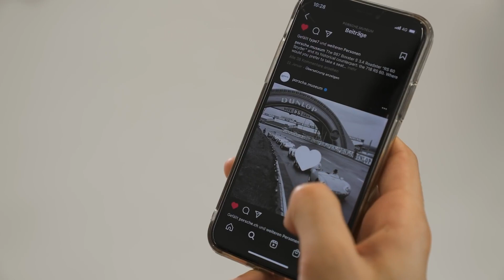Porsche Museum First Digital Sound Night